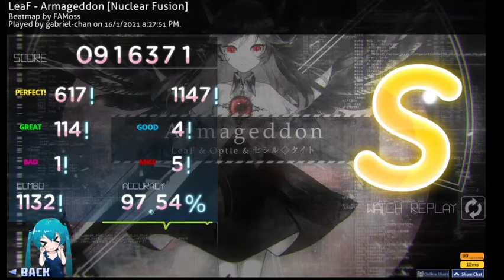Armageddon [Nuclear Fusion] 4.9*